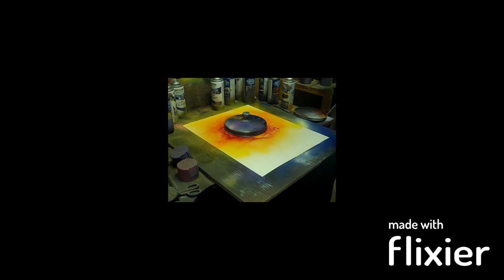Spray Can Painting Red Sun